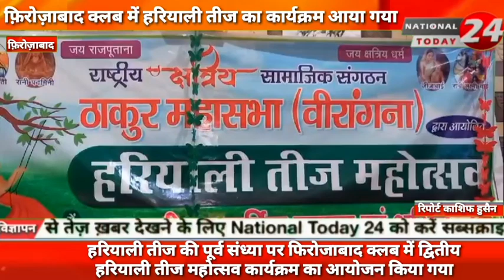फिरोजाबाद में राष्ट्रीय संगठन ठाकुर महासभा वीरांगना द्वारा हरियाली तीज की पूर्व संध्या पर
फिरोजाबाद में राष्ट्रीय संगठन ठाकुर महासभा वीरांगना  द्वारा हरियाली तीज की पूर्व संध्या पर फिरोजाबाद क्लब में द्वितीय हरियाली तीज महोत्सव कार्यक्रम का आयोजन किया गया।